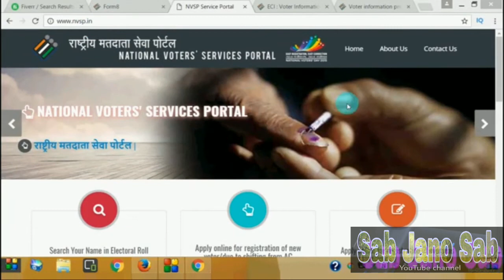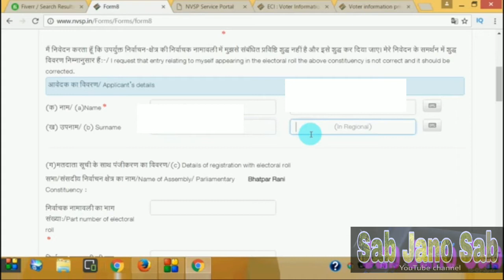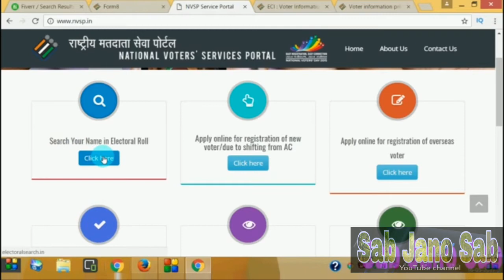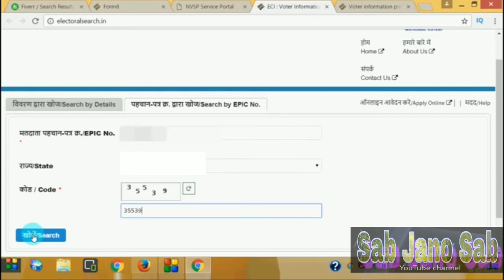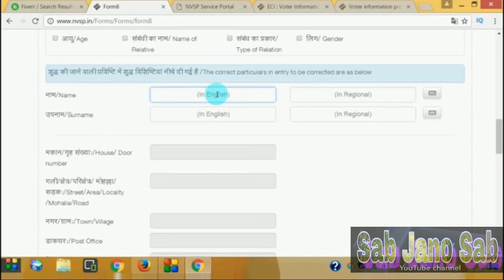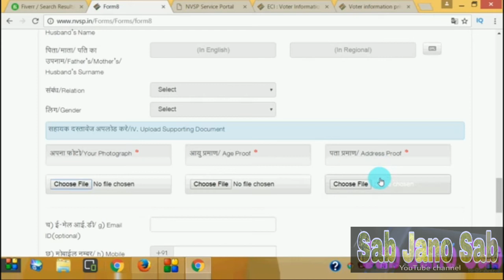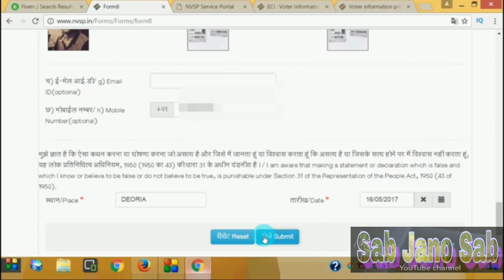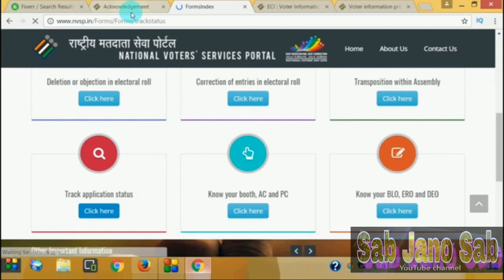how to voter id correction online ? Hindi, अपने पहचान पत्र में सुधार कैसे करे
ईस trick की मदद से आप अपने पहचान पत्र में सुधार कर सकते हैं
अगर आप के पहचान पत्र मे नाम, जन्म डेट, या पते मे गलती हुई हैं
तो आप उस गलती को online सुधार सकते हैं